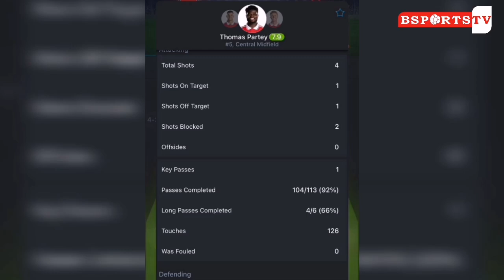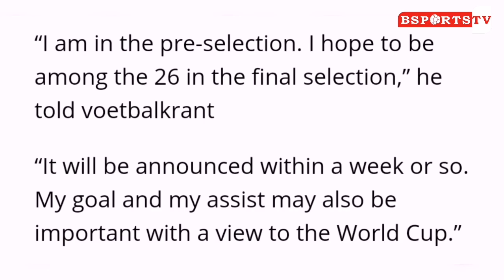Thomas Partey Makes EPL ToTW, Kamaldeen Set To Join Man Utd & Joseph Painstil Makes Ghana's Squad